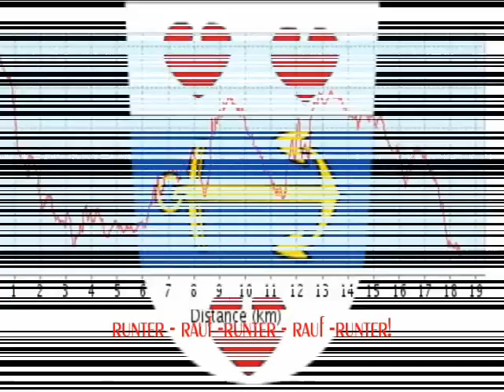Riesenbecker Sixdays 2012 3.Etappe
Tecklenburg-Mettingen